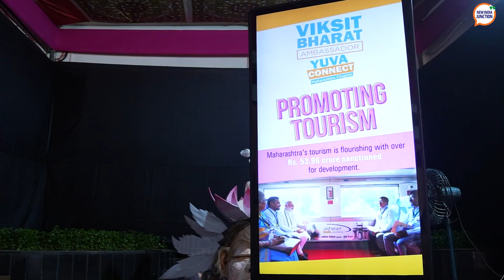VBA Maharastra chapter Somaiya Vidyavihar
A remarkable Viksit Bharat Yuva Connect (Maharashtra Chapter) unfolded at Somaiya Vidyavihar with Union Minister of Petroleum & Natural Gas,  Shri Hardeep Singh Puri Ji, engaging 800+ students, dignitaries, and social media influencers. Inspiring discussions and valuable guidance on how youth can actively contribute to India’s journey towards Viksit Bharat ignited new ideas and energy!